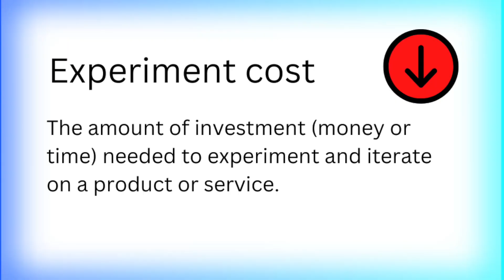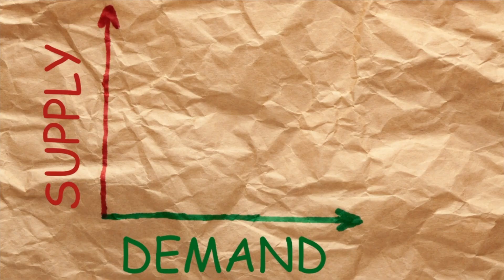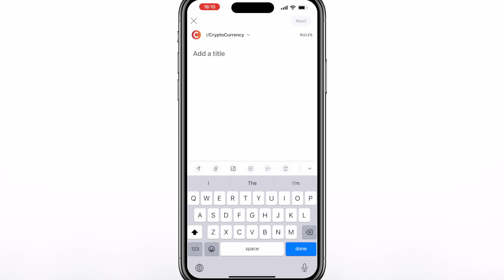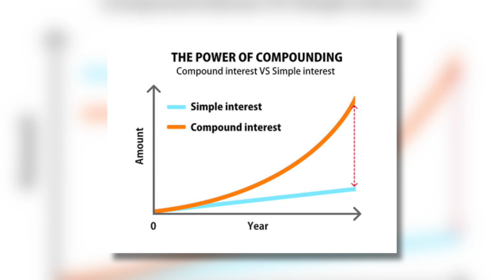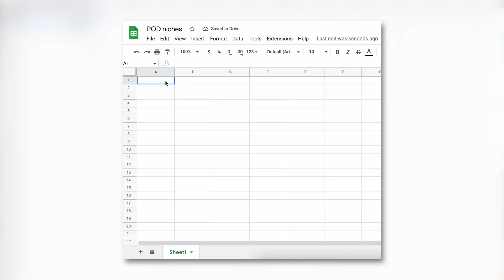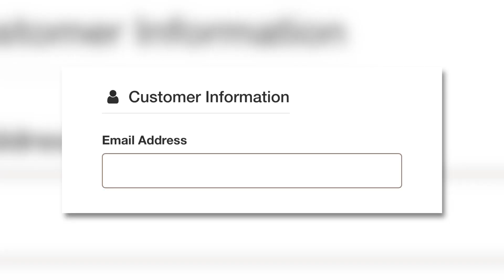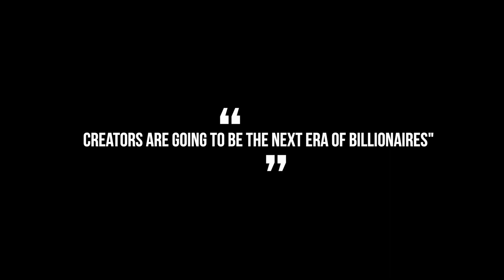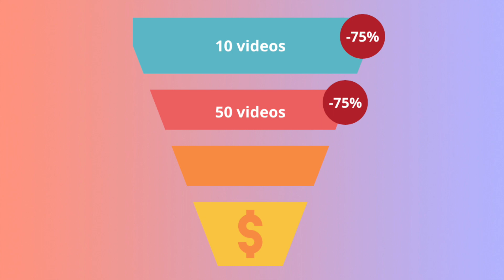5 Side Hustles that Never Fail in 2023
GET UNLIMITED BUSINESS IDEAS
💌 Half Baked, my Free Business Idea Newsletter - Sign up and get 5 ideas instantly - 🔗

GET UNLIMITED YOUTUBE CHANNEL IDEAS
📧 WhiteSpace, the YouTube idea newsletter - Sign up and get 10 ideas instantly - 🔗